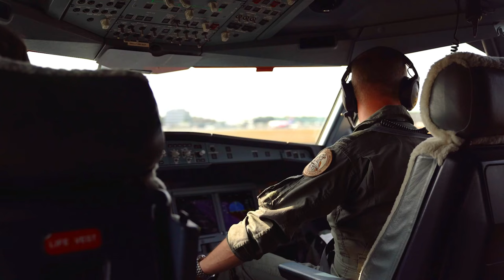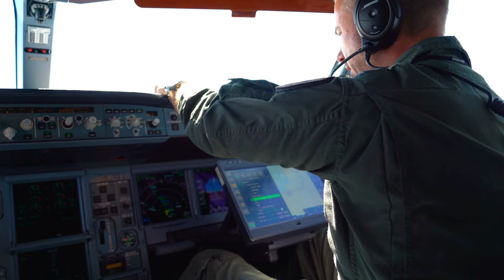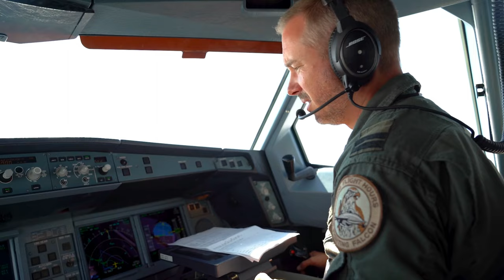NATO's Air Policing Mission: Defending Skies with Allied Fighter Jets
NATO Air Policing mission is on duty 24 hours a day, 7 days a week, 365 days a year, If unidentified air traffic passes through or near NATO airspace, fighters assigned to this mission can scramble to intercept, and verify its identity, This is a standing peacetime task that has been carried out for decades.

NATO Allied fighter jets stand ready to secure Allied skies
(UNDISCLOSED LOCATION)
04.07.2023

Watch NATO Allied fighter jets scramble for the skies in an exercise to respond to airborne threats.
Synopsis
Every day, NATO Allies’ fighter jets are on alert to secure Allied skies against external aggression or unpredictable behaviour.

At NATO Air Policing mission in the Baltics, for example, Allies regularly scramble to intercept Russian military traffic transiting the Baltic Sea. When these jets don’t respond to hails from air traffic controllers, NATO’s Combined Air Operations Centres order jets to scramble from Estonia and Lithuania to verify their identity. Currently, Portugal and Romania are covering this mission with F-16 Fighting Falcons flying from Šiauliai Airbase in Lithuania.

Since Russia’s illegal invasion of Ukraine in February 2022, Allies have stepped up patrols in the eastern part of the Alliance to ensure that NATO can defend its skies on short notice. Some of these patrols are supported by aerial refuelers like the A-330 Multinational Multi-Role Tanker Transport, an asset collectively owned by a handful of NATO Allies.

Footage includes Allied fighter jets from Finland, Germany, the Netherlands, Poland, Portugal, Romania and the United Kingdom, and fighter jets from NATO invitee Sweden conducting airborne operations. With soundbites from the commander of the Combined Air Operations Centre (CAOC) Uedem, and from the commanders of the Portuguese and Romanian F-16 detachment in Lithuania.

Film Credits: